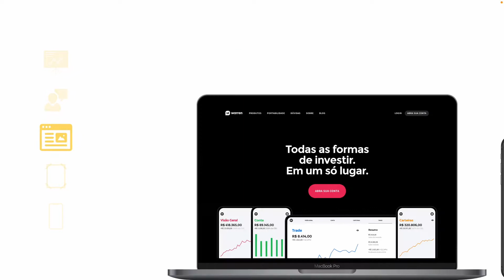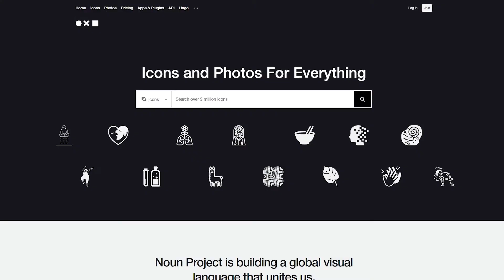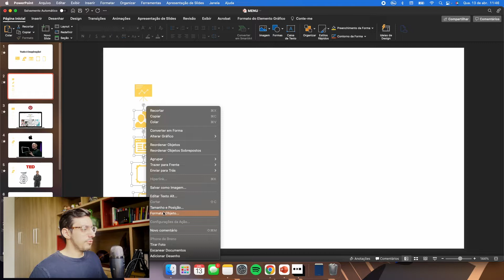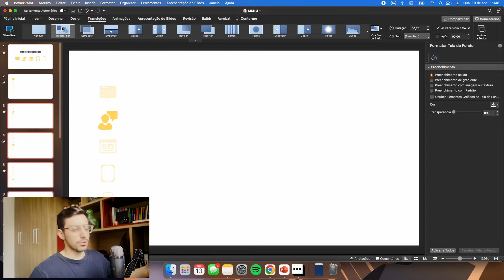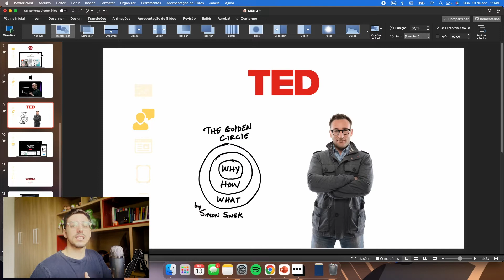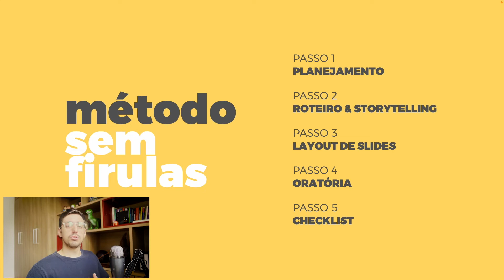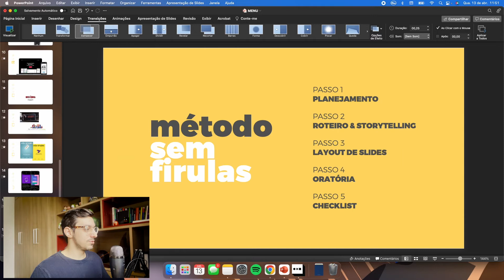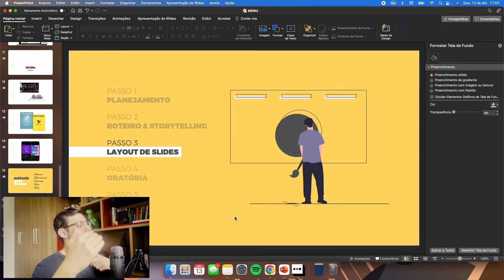COMO FAZER MENU ANIMADO NO POWERPOINT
Aprenda a Criar Apresentações Inovadoras Perdendo Menos Tempo de Maneira Leve e Descomplicada com quem é Referência no Mercado.

E aí, PPTeiro! Nesse vídeo eu vou te mostrar como fazer um menu animado no powerpoint!